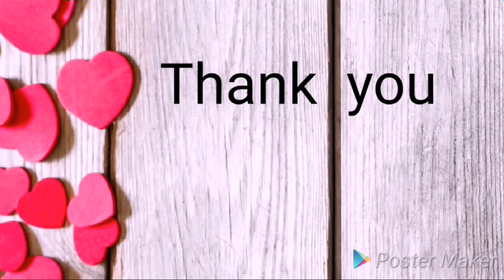Rice flour facial in home#(kannada) glowing skin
rice facial is very good for tan removing,sun burn , it makes skin bright and soft. for best result try every week.